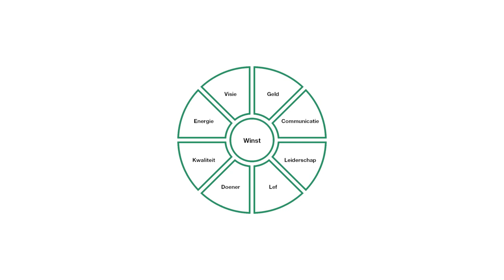Emile Ratelband - VliegwielPodcast #15 (Deel 1)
De ondernemersverhalen van. Emile Ratelband

Dit keer in de vliegwielPodcast:

Emile Ratelband! Deze BNer is met zijn bekende uitspreek ''tsjakka'' bekend geworden. Hij is ook schrijver, inspirator en vooral top ondernemer en staat vooral bekend door zijn bekende uitspraken.

Emile Ratelband zei dit over het boek van Ricardo Nielsen: Dit moet je gewoon lezen!

De vliegwiel podcast voor ondernemers.